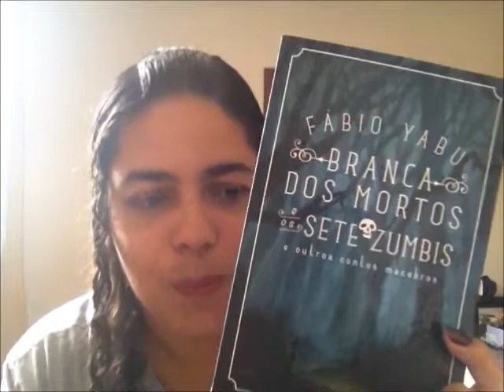Book Review: Branca dos Mortos e os Sete Zumbis e Outros Contos Macabros, Fabio Yabu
Livro: Branca dos Mortos e os Sete Zumbis e Outros Contos Macabros
Autor: Fabio Yabu
Editora: Globo Livros
Nº de páginas: 208
Ano de publicação: 2013
Minha avaliação: ♥♥♥♥♥